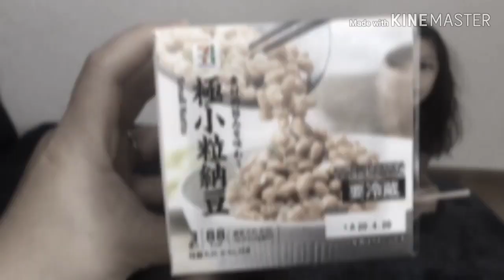Eats | Trying out Natto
We made Sasa and Ica try out Natto. Natto is a favorite breakfast food of Japanese that's why we made them try it out because they might serve it on school. Verdict of Sasa: taste is not that bad, she actually liked it. However, the texture is slimy but it's OK for her. For Ica, she is still very picky with her food. Not as adventurous as her big sister when it comes to food. We might include it on our weekly food grocery so that our taste buds an adapt.

Anyways, apologies for the short video clip. It was automatically edited by Quik app. Some of the kids review was cut. Hope you will still enjoy watching it. 😍